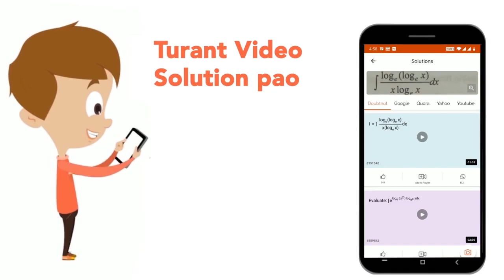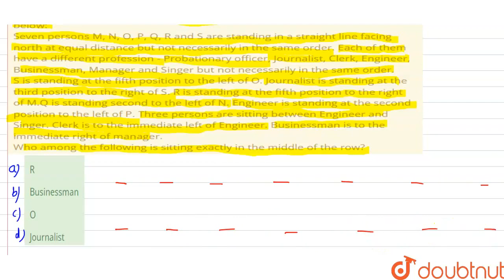Study the following information carefully to answer the question given below: Seven persons M, N...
Study the following information carefully to answer the question given below: Seven persons M, N, O, P, Q, R and S are standing in a straight line facing north at equal distance but not necessarily in the same order. Each of them have a different profession - Probationary officer, Journalist, Clerk, Engineer, Businessman, Manager and Singer but not necessarily in the same order. S is standing at the fifth position to the left of O. Journalist is standing at the third position to the right of S. R is standing at the fifth position to the right of M.Q is standing second to the left of N. Engineer is standing at the second position to the left of P. Three persons are sitting between Engineer and Singer. Clerk is to the immediate left of Engineer. Businessman is to the immediate right of manager. Who among the following is sitting exactly in the middle of the row?
Class: 14
Subject: REASONING
Chapter: LINEAR SEATING ARRANGEMENT
Board:GOVT

👉 Have Any Query? Ask Us.